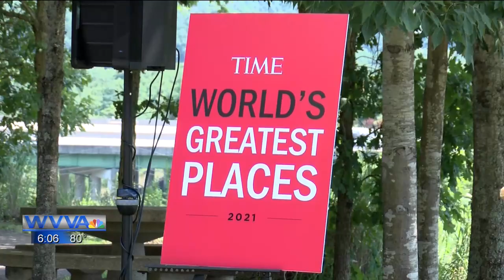WVVA: Capito Participates in New River Gorge National Park and Preserve Sign Unveiling.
U.S. Senator Shelley Moore Capito speaks with local press at a sign unveiling for the New River Gorge Park and Preserve's redesignation. Senator Capito talks about the impact this is already making on tourism in West Virginia.